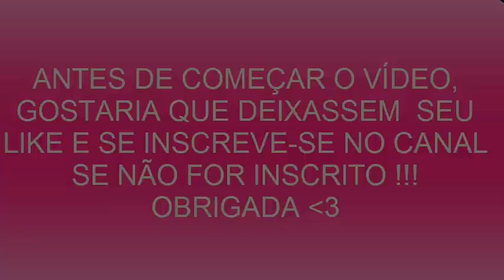MOUSSE DE CHOCOLATE com CozinhandoComNane :)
Os ingredientes são:

400 gramas de chocolate ao leite
200 ml de creme de leite
200 ml de chantilly
chocolate e cereja para decoração

Modo de fazer, assistir o vídeo